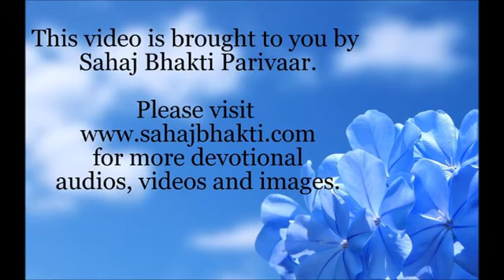Jai_Dev_Jai_Dev_-_Ganesh_Vandana.mp4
Ganesh ji ke superhit vandana.mp4